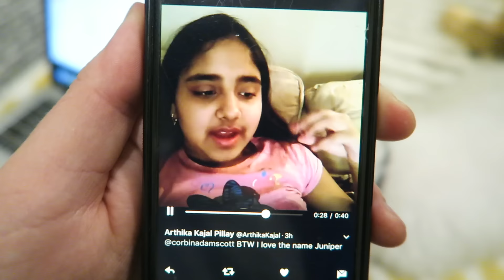GETTING TO HOSPITAL W/ NO CAR ⁉️ Q&A AskSTW | The Wander Family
We did a Q&A and answer questions about vlogging the birth and how we are getting to the hospital for the birth, and more!